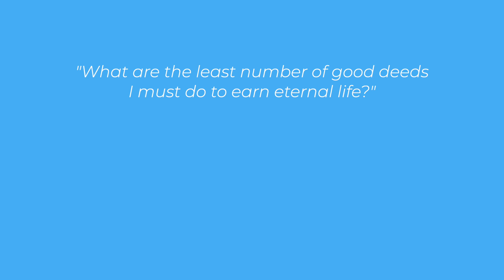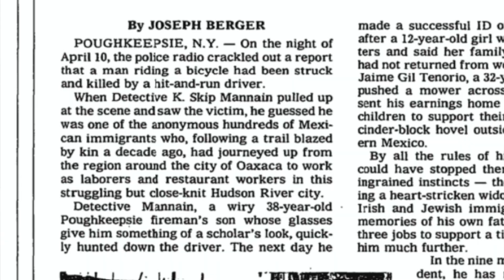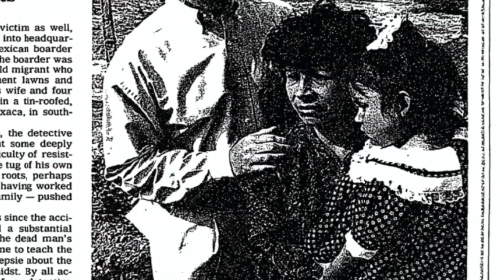Episode 052: Minimal Expectations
When we are faced with a task or responsibility, how do we approach it?  In this episode, I challenge us to accept assignments and exceed our own and others’ expectations.

Ken's Comments is a video blog providing some of my thoughts on God, The Gospel & Getting Old that will hopefully provide all of us with "something to consider" as we continue our journey in life.